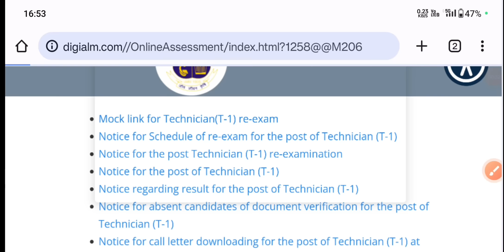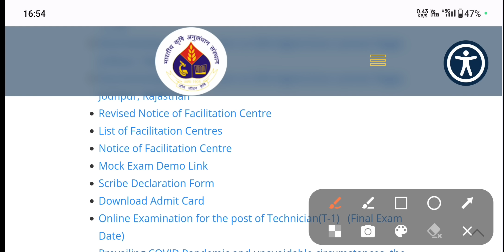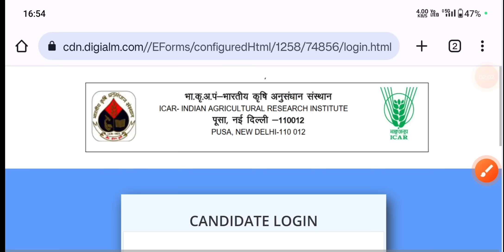Icar Technician Re exam Admit Card 2023 | Icar iari Technician Admit Card